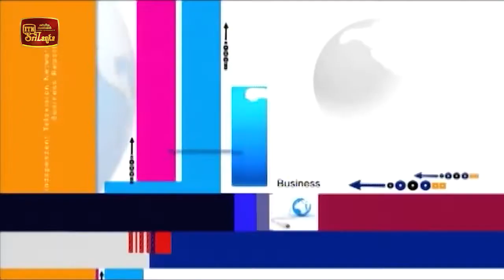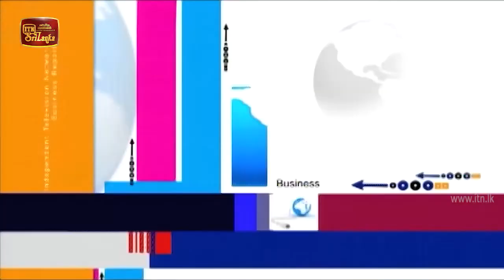ITN Biz News 2020-08-28